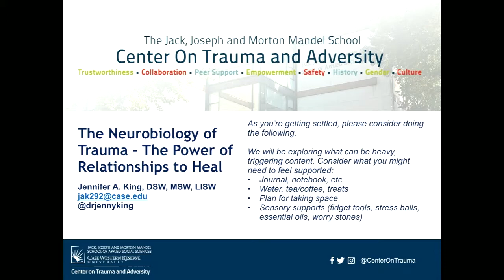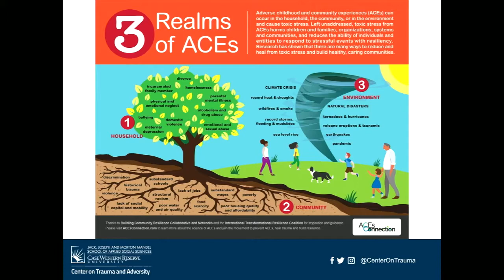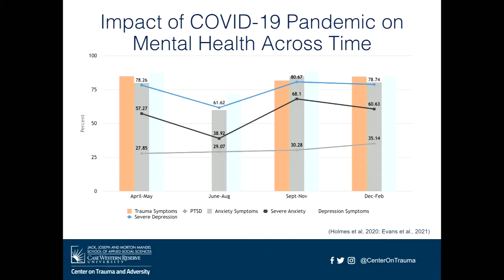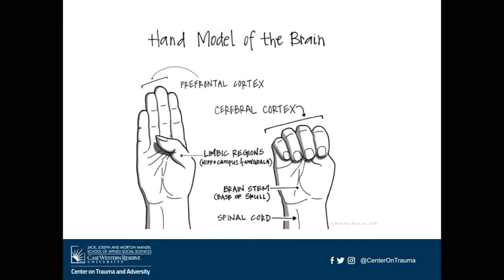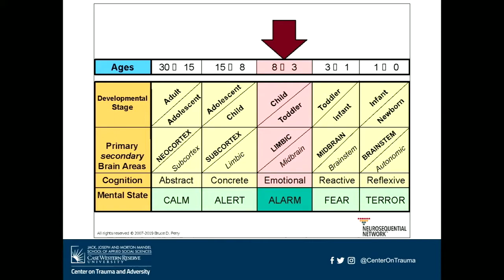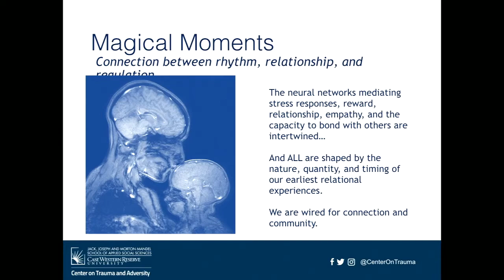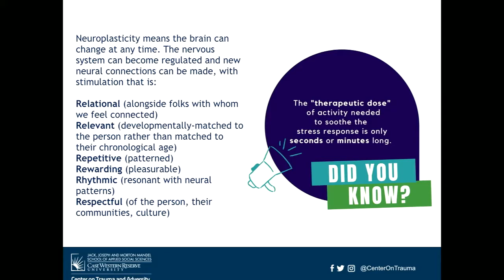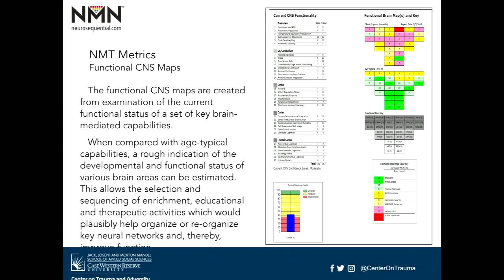Mandel School Impact Talk: Jennifer King